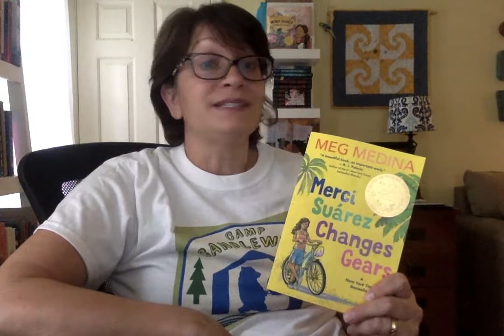Camp Candlewick: Book Talk with Meg Medina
Award-winning author and Camp Candlewick counselor Meg Medina talks about the 2019 Newbery Medal winner Merci Suárez Changes Gears! Thoughtful, strong-willed sixth-grader Merci Suárez navigates difficult changes with friends and family.

for more information about Camp Candlewick!

Merci Suárez Changes Gears
by Meg Medina